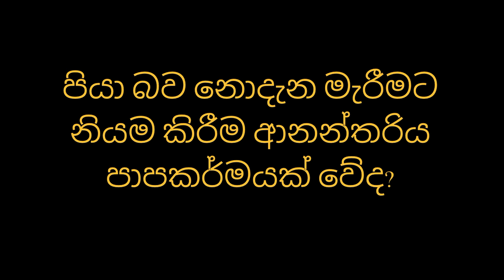පියා බව නොදැන මැරීමට නියම කිරීම ආනන්තරිය පාපකර්මයක් වේද?